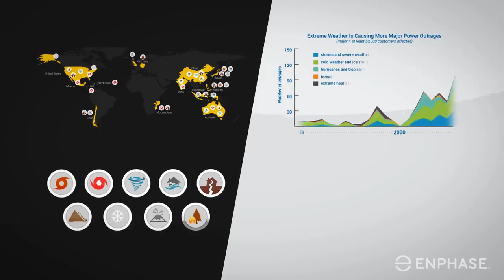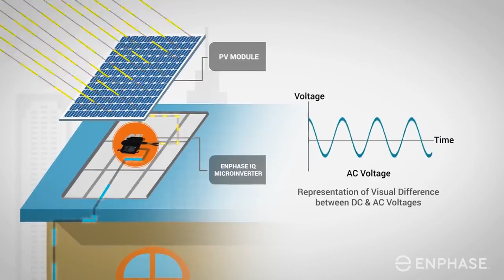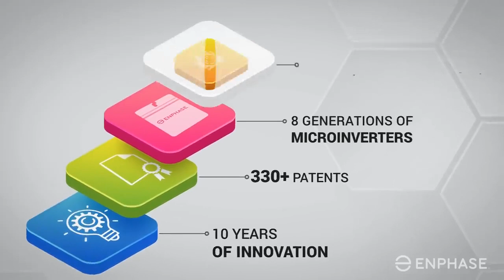How to Install Enphase Microinverters: - Enphase Ensemble 101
🌞 Welcome to 3Buy Solar, your go-to channel for mastering solar installations from home! 🛠️ Today, we're diving deep into the world of microinverters with an exclusive tutorial on "How to Install Enphase Microinverters." Whether you're a DIY enthusiast or a professional looking to expand your knowledge, this video is tailor-made for you!

🔌 Enphase Microinverters are renowned for their efficiency and reliability, transforming the way we harness solar power. In this detailed tutorial, our Enphase Energy certified expert installer will walk you through the process, step by step, making sure you understand every aspect of the installation. From safety tips to technical insights, we’ve got you covered! 📚

📺 Enphase Ensemble 101 Explained: Get to grips with the basics of the Enphase Ensemble technology. Our expert will explain how this system optimizes your solar energy use, ensuring you get the most out of your investment.

👉 Visit our online DIY solar store for all your solar needs

💬 Have any questions or need further assistance? We love helping our community grow their solar knowledge!

Stay powered, stay green! 🌍🌟